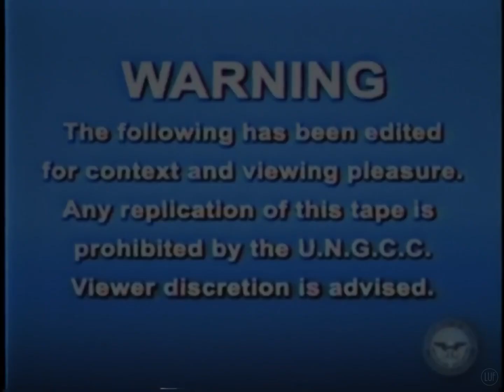Monster.mp4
A beast has awoken…

Ungcc intro by ​⁠@LostUtopiaFilms